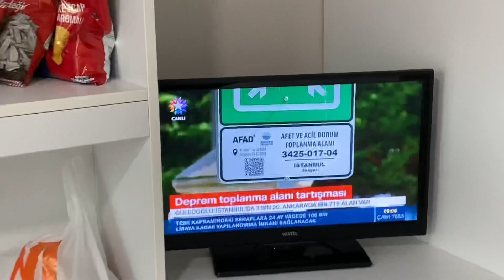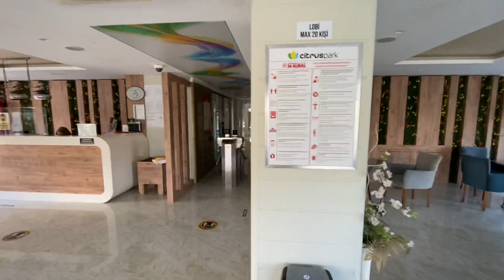Дешёвые номера недалеко от моря. Знакомство с Citrus Park Hotel. Турция ноябрь 2020